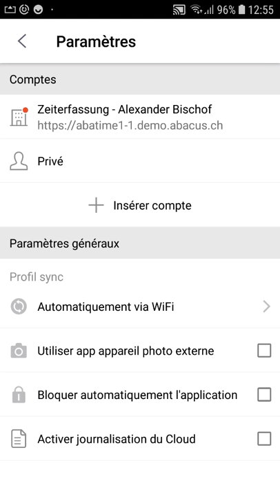Gestion des temps Abacus – Connexion AbaClik avec Android